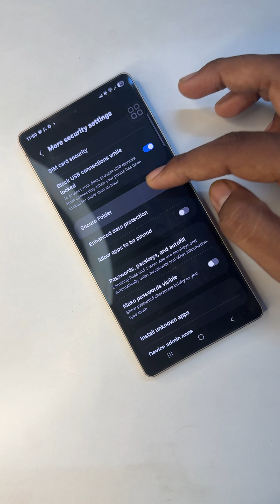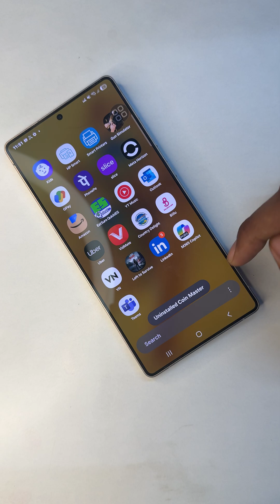How to Set Up and Use Secure Folder on Samsung Galaxy S25 Ultra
Protect your private apps, photos, and files with the Secure Folder on your Samsung Galaxy S25 Ultra. This guide shows you how to enable Secure Folder, set it up with a PIN, password, or biometric lock, and start moving sensitive content into it. Keep your personal data safe and separate with Samsung’s built-in security feature.